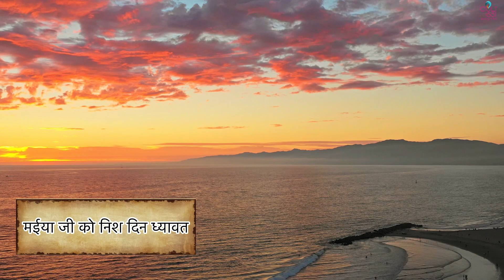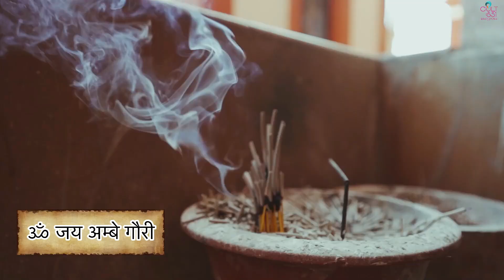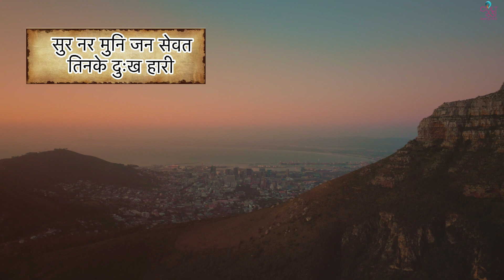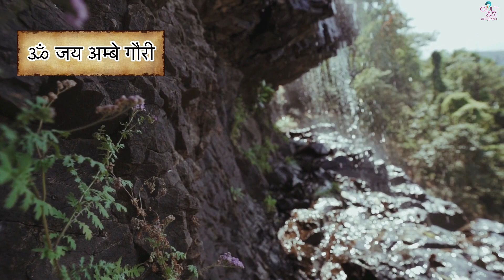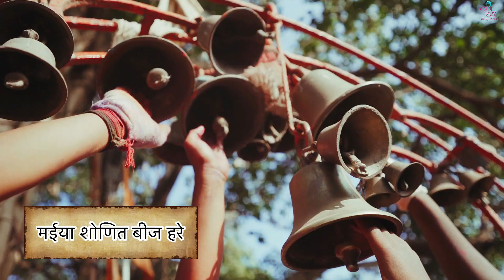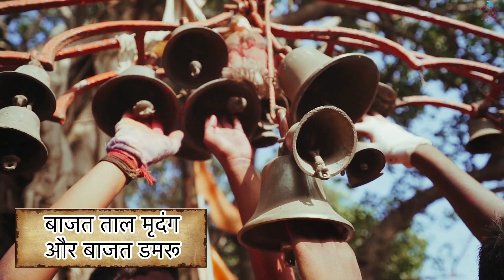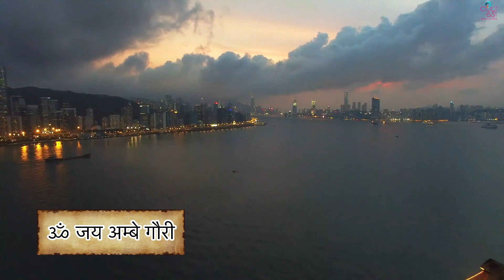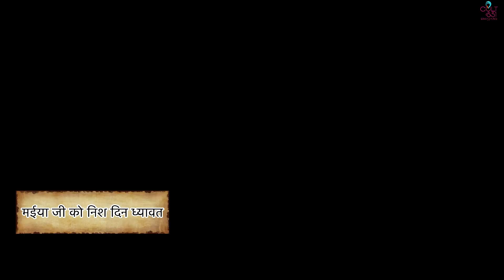|| Jai Ambe Gauri || Tripti Shakya || Suunil Jaiin || Shhailendra Kkumar ||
Begin your mornings with the divinity of God and spiritual positivity of our YouTube Bhajans Channel CULT & SS1 BHAJANS!

अपनी दिन की शुभ शुरुवात करे कल्ट एंड एसएस १ भजन्स के दिव्य भजन के साथ !

CULT & SS1 BHAJANS bring to you heavenly bhajans that will surely delight your mind and soul! As they say Music and Spirituality complete one another.

" Jai Ambe Gauri "

Singer: TRIPTI SHAKYA
Re-created: SHHAILENDRA KKUMAR
Sound Programmer & Mix-Master: PARVEZ AJMERI
Producer: SUUNIL JAIIN & SHHAILENDRA KKUMAR
Copyrights & Publishing: CULT AND SS1 BHAJANS

Tune in daily for more updates!